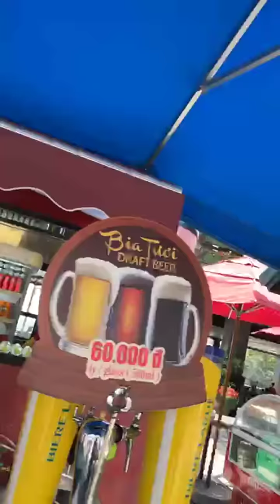Việt kiều Mỹ Cầm Nguyễn "Ở Bà Nà Hill, thấy tự hào về đất nước"